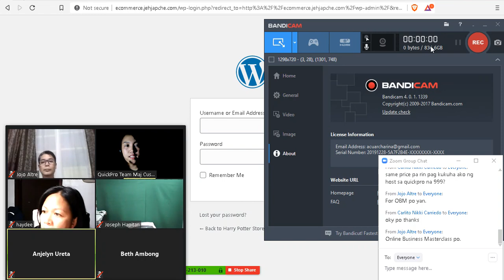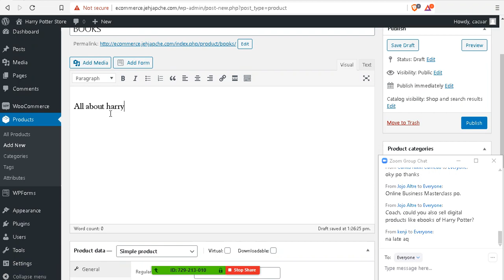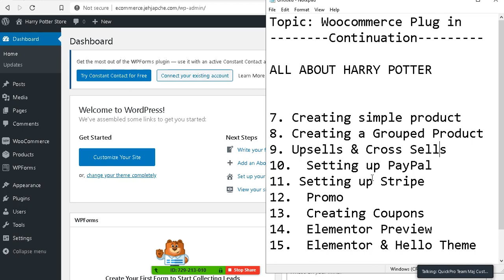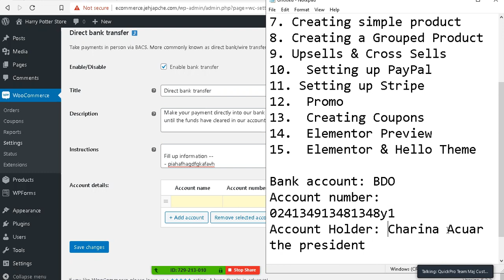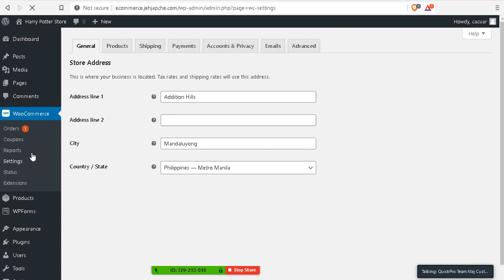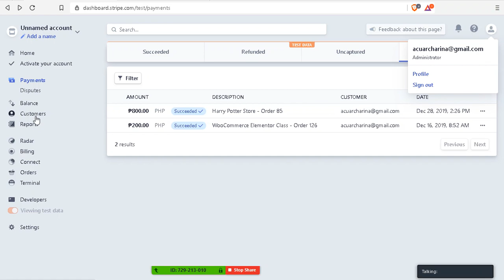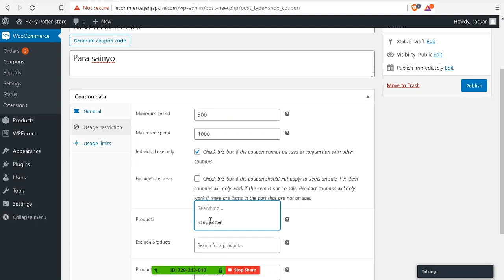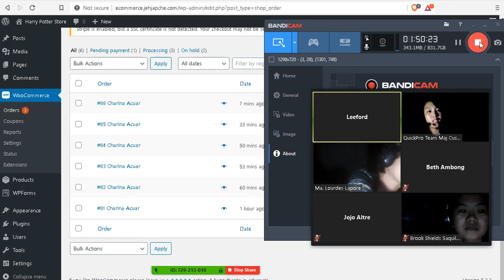Woocommerce: How to set up payment methods (prt 2 for Filipino)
TOPIC: WOOCOMMERCE CONTINUATION

7. Adding Simple product
8. Adding Grouped products
9. Setting up payment method using Paypal, bank transfer, COD and check payments
10. Setting up STRIPE plug in (a plug in which we use for online payment method)

COACH CHARINA